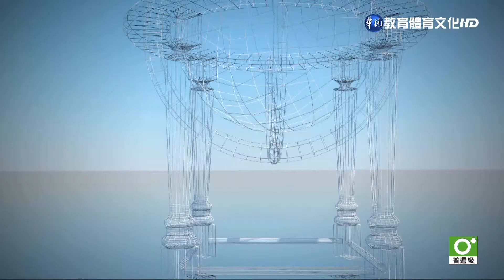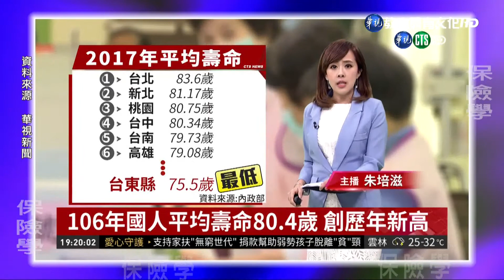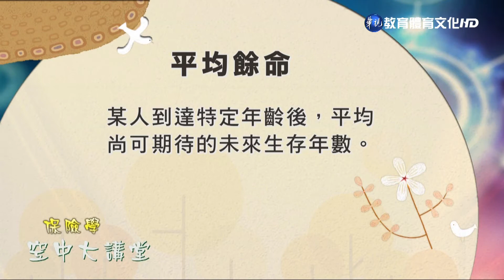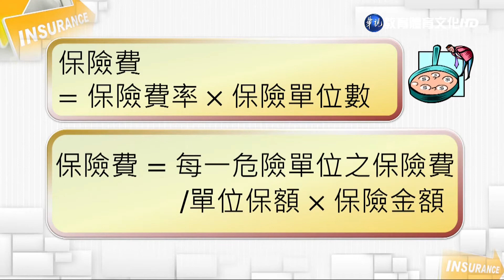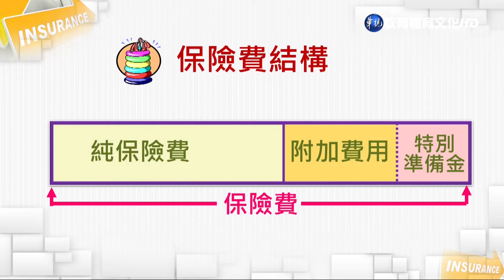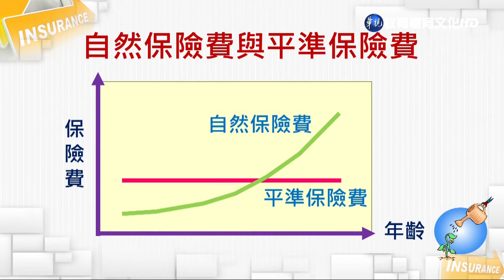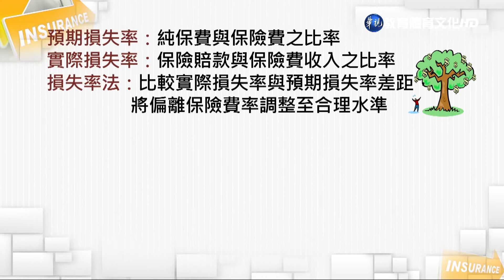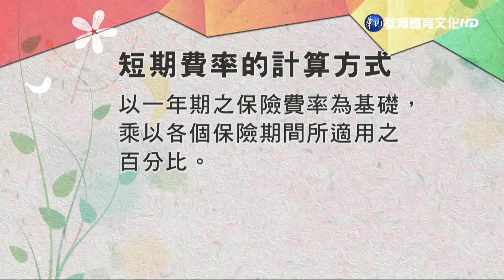保險學（商專） 第12講